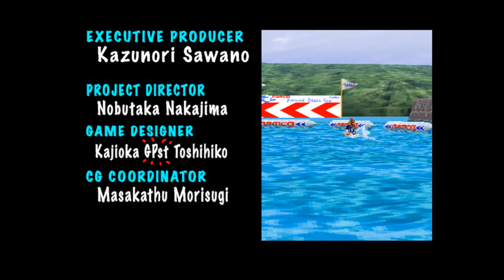Aqua Jet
Playing Aqua Jet in MAME.